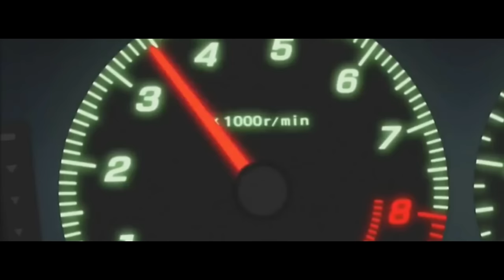Manuel - Gas Gas Gas (Eurobeat)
song: Manuel - Gas Gas Gas